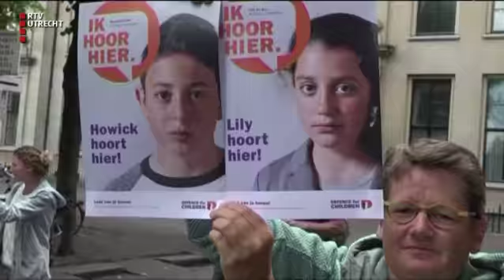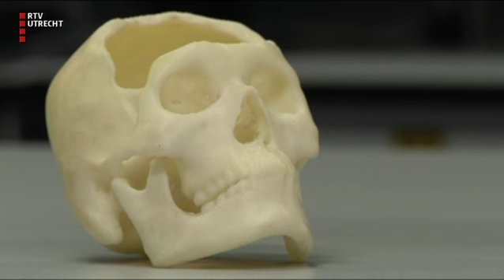UNieuws - do 30 nov 2017, 17.00 uur [RTV Utrecht]